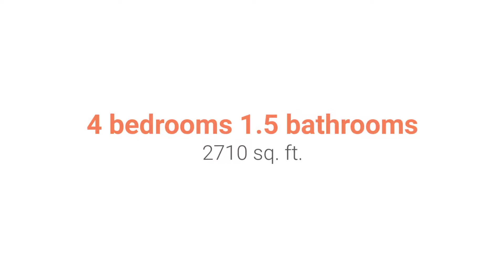Historic Danville Home